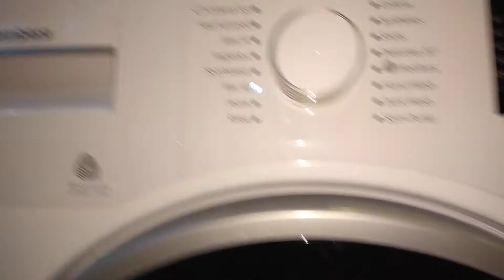Blomberg mix 30 main wash action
this is the main wash on the mix 30 cycle